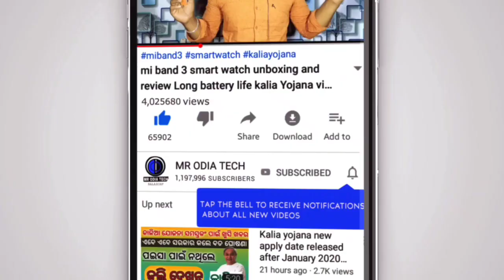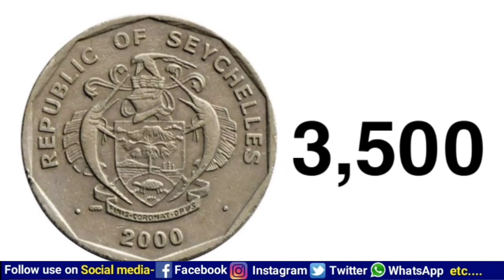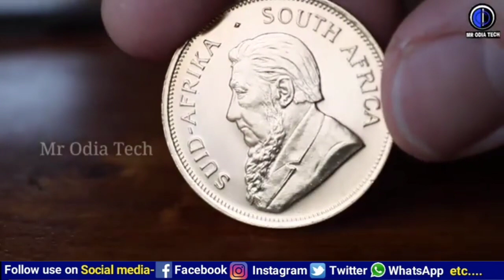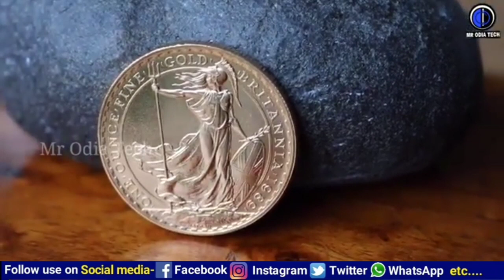old coin 5 rupees ceiling of 5Lakh | 5 rupees note value how to sell my old coin Odia video old coin